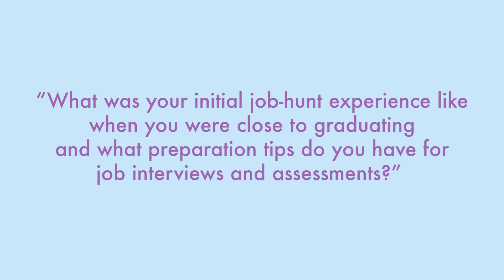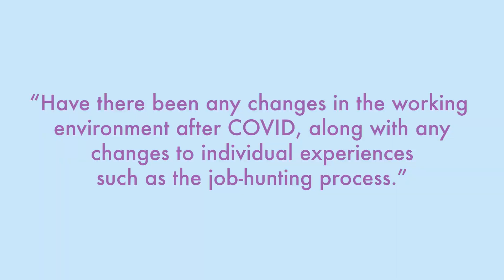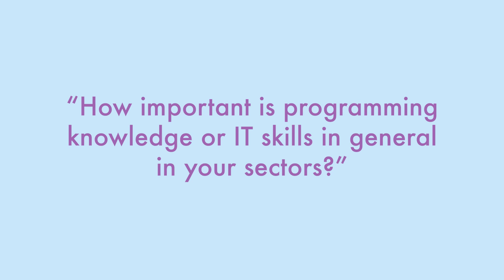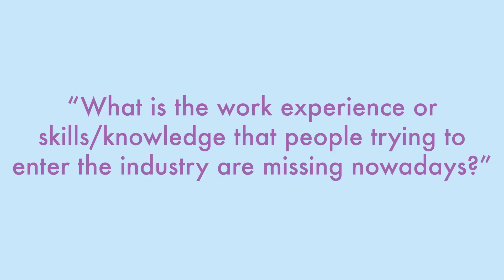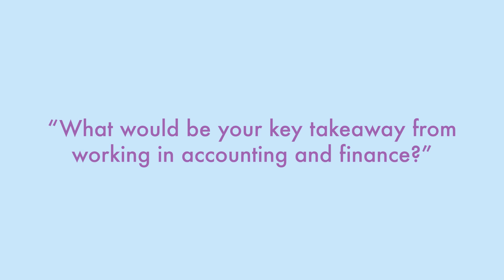Highlights of Finance - What Comes Next? Alumni Panel 2022-23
This is a highlights video of an event from our 2022-23 'What Comes Next?' recent alumni event series for Finance students which took place on 28/10/2022. Join our alumni panel as they discuss career opportunities open to you after graduating from one of the Finance courses.

Videography and editor credits: Thank you to our video editor alumnus Bryan Casoni (Contemporary Media Practice BA, Class of 2022) and alumnus Chamitha Bandara (Contemporary Media Practice, Class of 2023) @lephouseltd